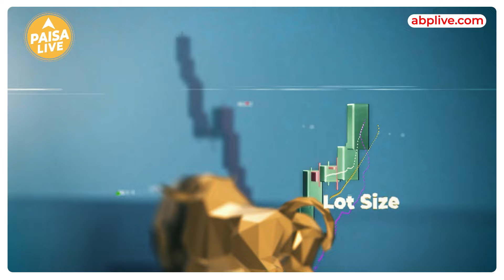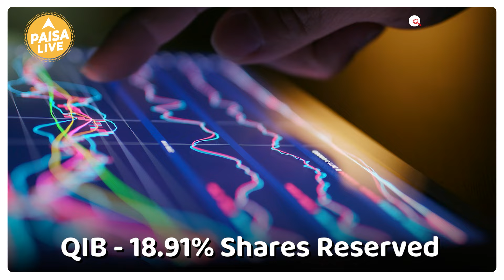IPO ALERT: V.L. Infraprojects के IPO में निवेश से पहले जाने Price Band और अन्य जानकारी | Paisa Live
V.L. Infraprojects का IPO 18.52 करोड़ रुपये का बुक बिल्ट इश्यू है। यह इश्यू पूरी तरह से 44.1 लाख शेयरों का ताजा इश्यू है। V.L. Infraprojects IPO 23 जुलाई, 2024 को सदस्यता के लिए खुला है और आज 25 जुलाई, 2024 को बंद हो जाएगा। V.L. Infraprojects IPO के लिए आवंटन शुक्रवार, 26 जुलाई, 2024 को अंतिम रूप दिए जाने की उम्मीद है। V.L. Infraprojects IPO अस्थायी तौर पर NSE SME पर सूचीबद्ध होगा। लिस्टिंग की तारीख मंगलवार, 30 जुलाई, 2024 तय की गई।